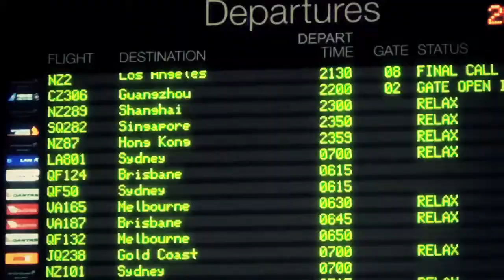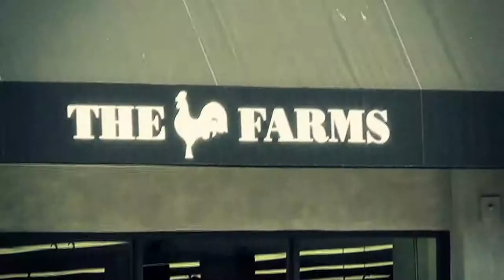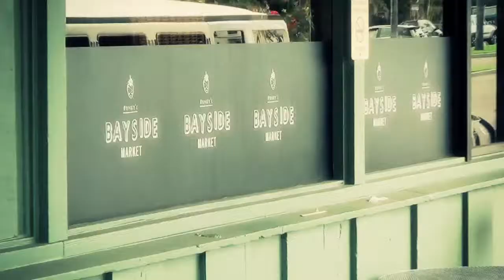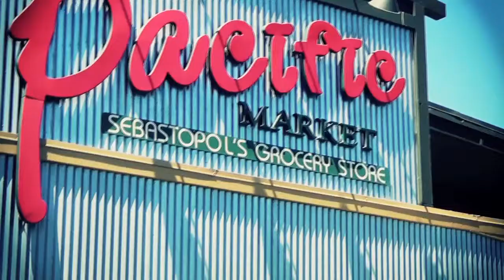FirstLight California Trip